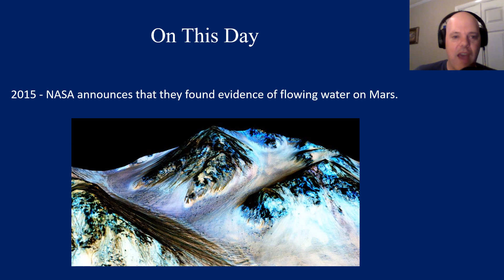MM's Thursday 5-Day for Sept. 28, 2023